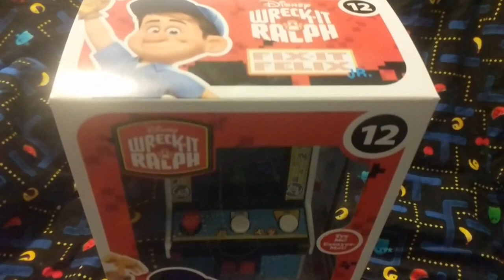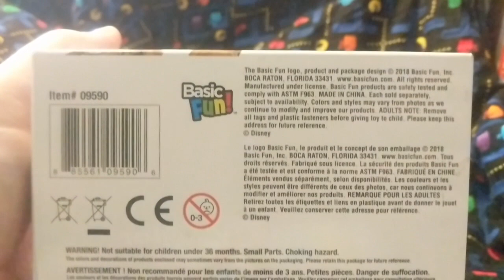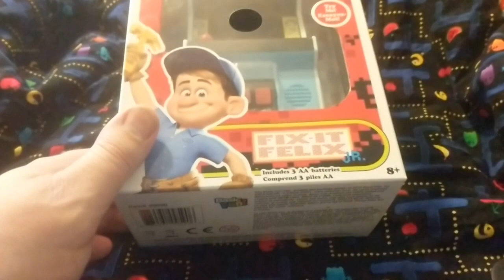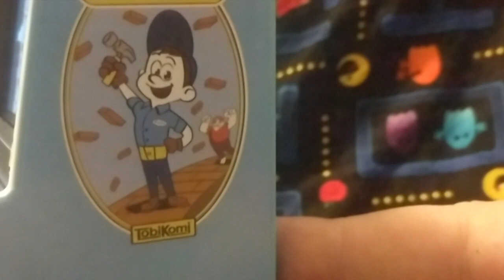Fix it Felix Jr. Mini Arcade - Available Now!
List of Tools I Use for repros and Open Cart Surgery